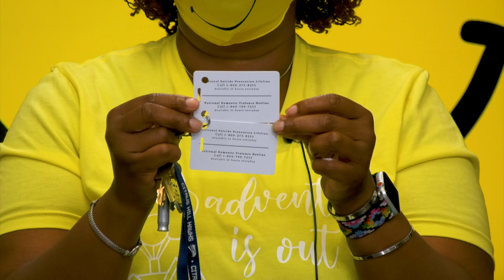Citrus Hill Morning Announcements 9-9-21